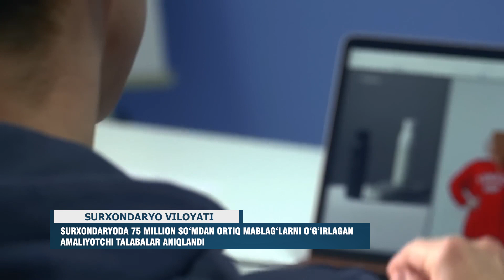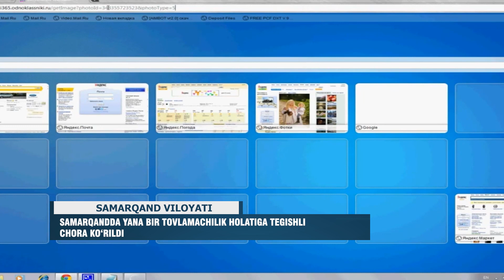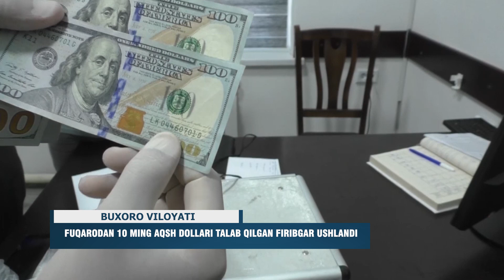IIV haftalik dayjesti #87-son